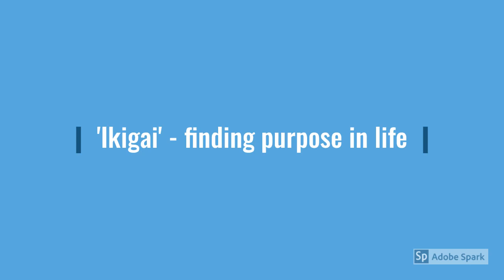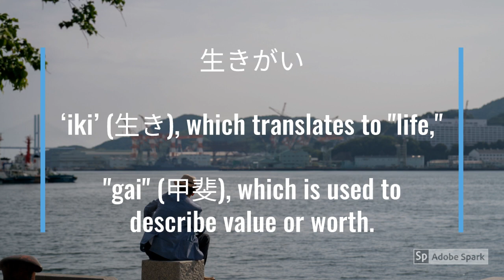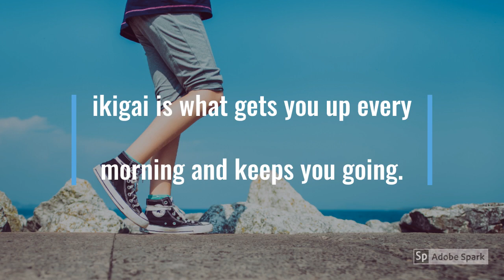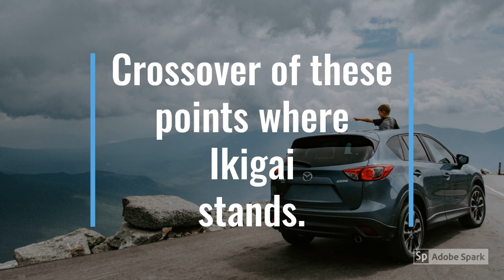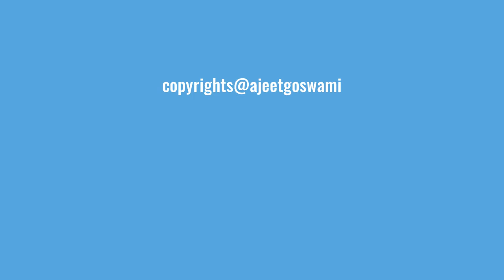Ikigai - finding purpose in life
The Japanese concept to find the purpose of life is known as the ikgai.
This is demonstrated method to find purpose by various researchers.